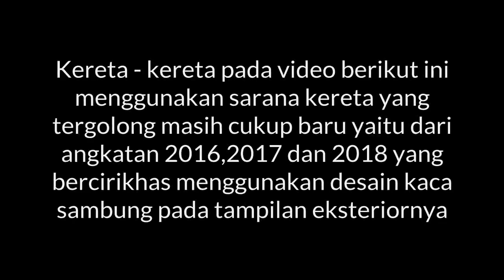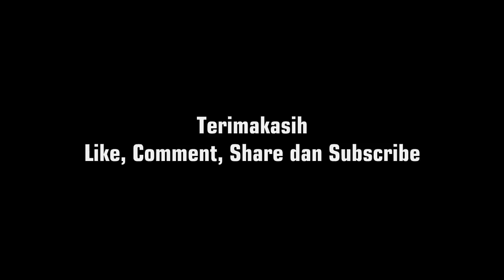Nonton Kereta Api di Sekitar Perlintasan JPL 260 Tirus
Nonton kereta api di sekitar perlintasan kereta api tirus. Kebetulan kerreta yang direkam pada video ini menggunakan sarana kereta buatan PT Inka  yang masih cukup baru yaitu dari angkatan 2016 sampai 2018 apa saja nama keretanya silahkan tonton sampai akhir ya hehe